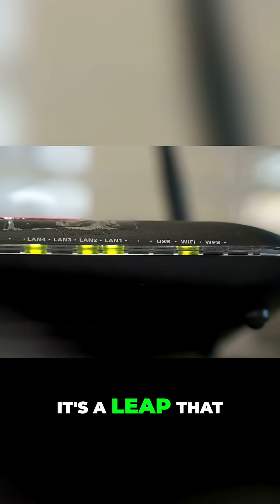Japan's 1-Second Internet: World's Fastest Speed!